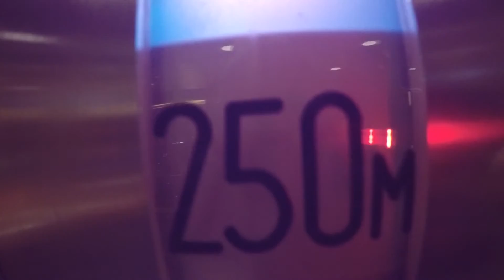TOKYO VLOG #3 ♥ Shibuya y Tokyo Tower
Cámara: GoPro Hero 4 Silver .

Para los que me queréis mandar cosas bonitas:
Ana Hernández
Suite H0251
35 Victoria Road
Darlington
DL1 5SF
United Kingdom